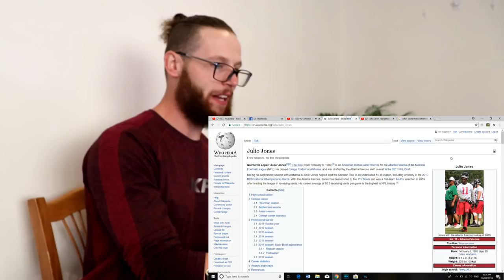Rugby Player Reacts to ANTONIO BROWN (#2) NFL Top 100 Players of 2018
Yo!

In this video I continue my journey into the world of american football and down the list of the top 100 NFL players of 2018!

I do love the way these episodes are put together and the knowledge I've gained through watching them has been second to none.

In this particular video I take a look at #2 of the top 100 and I hope you enjoy watching as much as I did!.

#2 - Antonio Brown - WR - Steelers